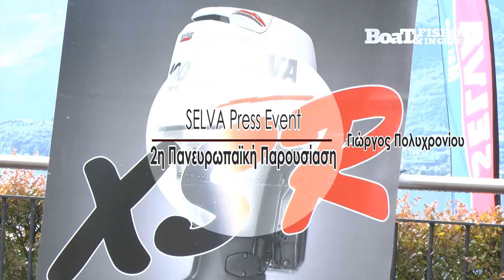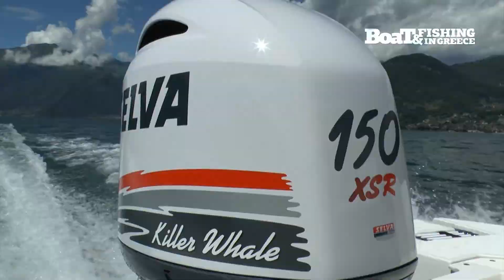Selva Marine European Press Event 2016 | περιοδικό Boat & Fishing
Το βίντεο δημοσιεύτηκε στο DVD του περιοδικού Boat & Fishing.

Για δεύτερη χρονιά η µαρίνα Domaso, στη κοσµοπολίτικη λίµνη Como στη βόρεια Ιταλία, φιλοξένησε την πανευρωπαϊκή συνάντηση της Selva Marine συγκεντρώνοντας δηµοσιογράφους και αντιπροσώπους από όλη την Ευρώπη. ∆ώδεκα σκάφη στο νερό, ήταν διαθέσιµα για δοκιµή και φωτογράφιση, µε το νεαρό Carlos Selva (εγγονό του ιδρυτή Lorenzo Selva) να συντονίζει τους καλεσµένους και τους συνεργάτες του µε εντυπωσιακή ενέργεια και διάθεση.

Το περιοδικό Boat & Fishing έδωσε το παρόν µε την υποστήριξη της ΜΟΤΟ∆ΥΝΑΜΙΚΗ ΑΕΕ, τον επίσηµο διανοµέα της Yamaha για την Ελλάδα, Ρουµανία και Βουλγαρία όπου στο marine τµήµα της, έχει και µία δεύτερη πρόταση τη Selva, µε όλη τη γκάµα κινητήρων και σκαφών. Φέτος, επειδή τα σκάφη ήταν περισσότερα, η εκδήλωση κράτησε πάνω από εβδοµάδα φιλοξενώντας ανά διήµερο και άλλες χώρες. Εµείς ταξιδέψαµε στις 14 και 15 Ιουνίου µαζί µε τον Τεχνικό ∆ιευθυντή Marine της ελληνικής αντιπροσωπείας Γιάννη Μουστάκη ο οποίος συµµετείχε, όπως πάντα, ενεργά δοκιµάζοντας µαζί µας όλα τα σκάφη, ένα προς ένα...

BOAT & FISHING: Tο πιο ολοκληρωμένο Ελληνικό περιοδικό για το Ψάρεμα και το Σκάφος! Κάθε μήνα σε όλη την Ελλάδα και Κύπρο.

Το περιοδικό Boat & Fishing είναι ένα νέο έντυπο για το ψάρεμα και το σκάφος το οποίο κυκλοφορεί κάθε μήνα με πλούσια ύλη για όλες τις τεχνικές ψαρέματος ερασιτεχνικής αλιείας, τόσο από το σκάφος όσο και από την ακτή. Δοκιμές σκαφών, παρουσιάσεις κινητήρων, νέα προϊόντα και τεχνικά θέματα ολοκληρώνουν την ύλη του Boat & Fishing χαρίζοντας ενημέρωση, γνώση και ψυχαγωγία.

Μια μεγάλη και έγκυρη ομάδα αρθρογράφων από όλη την Ελλάδα μεταφέρουν τις γνώσεις και τις εμπειρίες τους στο ψάρεμα με τον καλύτερο τρόπο.

Επιπλέον το περιοδικό συνοδεύεται από ένα DVD ποικίλης ύλης, με ψαρέματα από σκάφος, ακτή, παρουσιάσεις σκαφών και εξοπλισμού. Το περιοδικό εκδίδεται από την Pelagic Media.